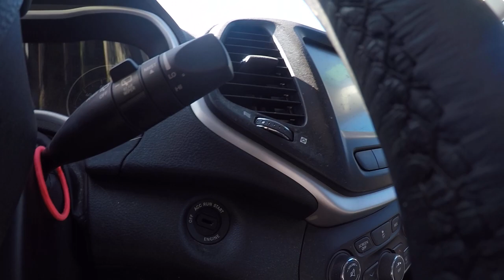2016 Jeep Cherokee TrailHawk by Usapercars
Importaciones, expoprtaciones by Giuliano Mike Calleja